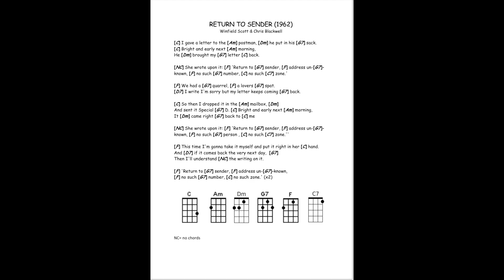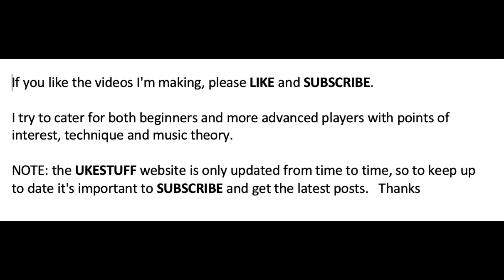RETURN TO SENDER - Elvis Presley classic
Classic Elvis Presley song with just six easy chords